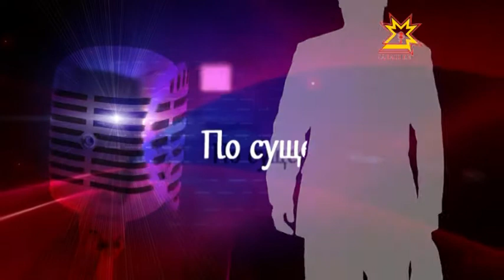По Существу, выпуск 03.02.2015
Николаев Николай Станиславович, главный врач ФГБУ «Федеральный центр травматологии, ортопедии и эндопротезирования» Минздрава России